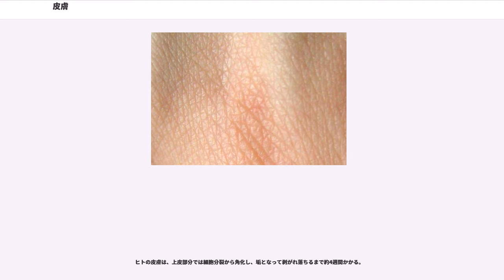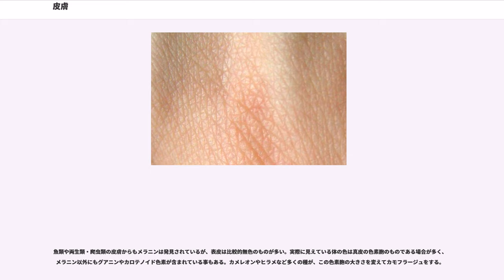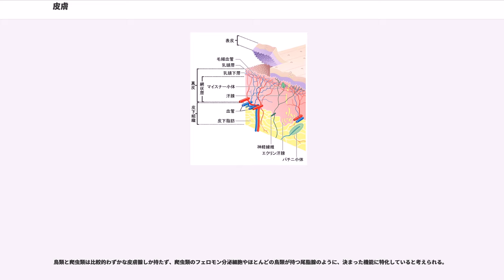皮膚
皮膚（ひふ）は、動物の器官のひとつで、体の表面をおおっている層のこと。体の内外を区切り、その境をなす構造である。皮膚と毛、爪、羽毛、鱗など、それに付随する構造（器官）とをあわせて、外皮系という器官系としてまとめて扱う場合がある。また、動物種によっては、皮膚感覚を伝える感覚器の働きも持っている場合がある。ヒトの皮膚は「肌」（はだ）とも呼ばれる。

高等脊椎動物では上皮性の表皮、その下にある結合組織系の真皮から構成され、さらに皮下組織そして多くの場合には脂肪組織へと繋がってゆく。

ヒトの皮膚は、上皮部分では細胞分裂から角化し、垢となって剥がれ落ちるまで約4週間かかる。

ヒトの皮膚は体重の6.3〜6.9%を占め約9kg、面積は約1.6mであり、身体の中で最も大きい器官である。表皮は0.06-0.2mm、真皮は2.0〜2.2mmだが、掌や足の裏など場所によって異なる。重量は約3kg。

組成は水分約57.7%、タンパク質約27.3%、脂質約14.2%、灰分約0.6%である。口唇・鼻孔・まぶた・外陰部・肛門では表皮は粘膜へと移行する。皮膚にはさまざまな付属器があり、毛・爪・皮膚腺（汗腺・皮脂腺など）がある。

外胚葉由来で胎生2〜3週間で基本的な構造が形成される表皮は主にケラチノサイトという細胞で形成されている。最も上側にある表皮には、真皮と接触し細胞分裂を盛んに起こす1層の基底細胞があり、そこから生じる表皮細胞が基底側から有棘細胞（有棘層）・顆粒細胞（顆粒層）・淡明層・角質細胞（角質層）へと変化しながら外側に動く。上皮では不溶性で繊維状のタンパク質の一種ケラチンを生成して保護機能を持たせ、また同様に生成されたメラニンは紫外線から皮膚を防御し、エルゴステロールは紫外線によってビタミンDへ変化する。そして約4週間程度で表皮細胞は表面で厚さ10〜20 μm、足の裏などではmm単位の角質（角層）となり、プログラムされた細胞死を迎えて生命反応を止め、やがて剥離する。これらの細胞はいずれも扁平の形状をしている。

角質部分は、活動を止めた細胞を脂質が取り囲んでおり、モルタルを挟んでレンガが積まれたような構造を取っている。この脂質はセラミド、コレステロール、遊離脂肪酸が特定の比率で層状に重なっている。これらの脂質はケラチノサイト細胞が角膜の下部に到達するとその内部でラメラ顆粒や層板顆粒と呼ばれる袋をつくり、その中に溜め込まれる。細胞が角質となって死ぬと、袋から脂質が押し出されて細胞の間に広がって層をつくる。この層に入り込んだ樹状細胞にはメラノサイトがあり、胎生3〜6か月の頃に神経堤から生じて進入し、色素系と形成する。その他の樹状細胞にはランゲルハンス細胞やメルケル細胞等がある。

皮膚の表面には皮溝 (sulcus cutis) と呼ばれる溝があり、浅い皮溝で囲まれる細かな隆起を皮丘 (crista cutis)、太い皮溝で囲まれる複数の皮丘を含む領域を皮野 (area cutanea) と呼ぶ。毛は太い皮溝の交点に生え、汗腺は皮野に開口する。指腹、手掌、足底などでは皮溝が平行して走行しており、皮溝の間に形成される稜線が指紋、掌紋、足紋である。

表皮の下層にある真皮は中胚葉由来であり、表皮との接触面である凸凹した乳頭層（真皮乳頭）と、その下の網状層に分けられる。網状層は皮下組織と明瞭な境界を持たず、密なコラーゲン繊維の結合体の中に弾性繊維が網状に分布し、皮膚本体に強靭さを与える。動物の皮革繊維はこのコラーゲン繊維部分に防腐処理や柔軟化を施したものである。コラーゲンの種類は、成人の場合I型がIII型の3倍程度あるが、15週前後の新生児では、III型の方が多い。また、水分を維持する糖類の一種ヒアルロン酸も含まれる。

真皮部分には、他にコラーゲン繊維をつくる繊維芽細胞や、免疫機能や炎症などに関係する肥満細胞（マスト細胞）がある。また、神経は表皮まで到達するが毛細血管の伸びは真皮内までに止まる。真皮には汗を分泌するエクリン腺とアポクリン腺がある。どちらも球状に絡まった管状構造があり一端を表皮に伸ばすが、前者は直接表皮に、後者は毛穴の側面に繋がる。ヒトの場合エクリン腺は全身に200〜500万個程あり、1cmに換算すると300個以上があり、特に額や掌および足の裏に多い。ただし多くの動物はアポクリン腺の数の方が多く、またヒトのように汗腺が全身にあるのは霊長類以外には見られない。

皮膚と筋膜など下部の組織を繋ぐ部分は皮下組織と呼ばれ、真皮と比較すると繊維密度が低い結合組織でつく...